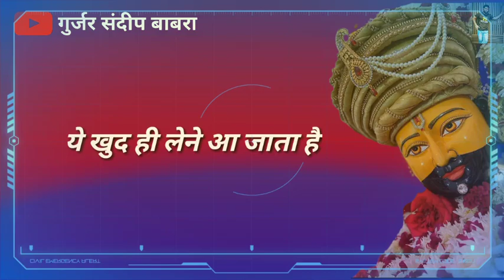खाटू वाले श्याम धनी ( New status ) Dharmik status Khatu Shyam Ji status 2023 ( जय श्री खाटू श्याम )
Welcome to official YouTube channel "@Gujjar Sandeep Babra"

राम राम सारे भाइयों ने
सभी का धन्यवाद video status देखने और सपोर्ट करने के लिए

Song Name:-
singer:-
writer:-
Lable And Copyright:-

Important Notice:-👇

WE JUSTE EDITED AND PUBLISHED TO AUDIENCE FOR ENTERTAINMENT ONLY

IF SONG ONWER HAS ANY PROBLEM WITH THIS STATUS VIDEO,

  I will remove immediately.
Love you too all YouTube Friends 🙏🙏

Copyright @
if someone has any queries and issues on this channel or content please visit me